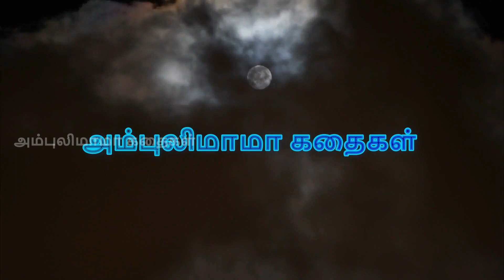கைநாட்டு கற்பித்தான் | அம்புலிமாமா கதைகள் | Ambulimama story in tamil | Tamil stories for kids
அம்புலிமாமா என்ற சிறுவர் மாத இதழில் வெளிவந்த கைநாட்டு கற்பித்தான் என்ற கதை